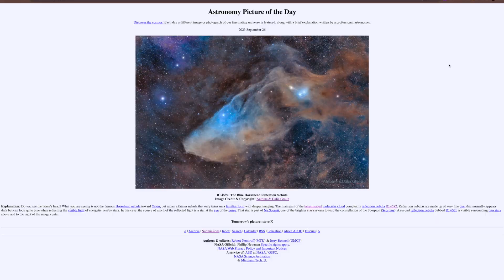We Got our 2nd APOD! 🥳 NASA Astronomy Picture of the Day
Woooohoooo Today's APOD is our picture of the Blue Horsehead Nebula!

I, Antoine, took this picture a long time ago on a solo adventure in Death Valley. I spent 2 nights for a total of 12 hours of integration time capturing this object with my small refractor telescope and QHY600C.
I processed this image and sent it to APOD back then, but it didn't get featured. Just a few weeks ago, Dalia asked me to re-process this same data and see if I could get something better using my current processing skills. I didn't want the image to turn out too similar to the old one so I was more aggressive with the workflow and didn't care too much about oversaturating etc. I sent it again to APOD just in case and BAM! They picked it!

This is our 2nd APOD but our first "solo" one. It's funny because despite being alone when I imaged this, Dalia still deserves this APOD as much as I do because I would have never cared about reprocessing the data if she didn't have that idea. Teamwork! 💪🏻💃🕺

Also, a good lesson to learn from this is... KEEP YOUR DATA, even if it's old! Your processing skills will always get better and you might get a completely new result when reprocessing data years later!